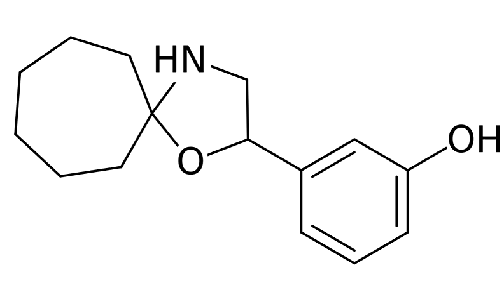Ciclafrine | Wikipedia audio article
This is an audio version of the Wikipedia Article:
Ciclafrine

SUMMARY
Ciclafrine (INN) is a sympathomimetic phenethylamine and antihypertensive which does not appear to have ever been marketed.